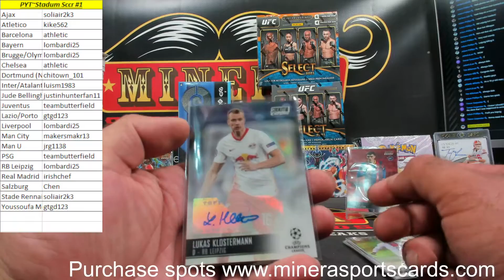Hit Recap~Pick Your Team~2020-21 Topps UEFA Stadium Club Chrome Soccer 6 Box Break #1